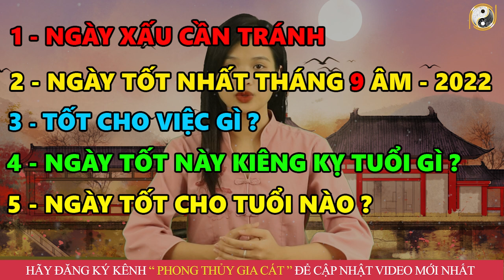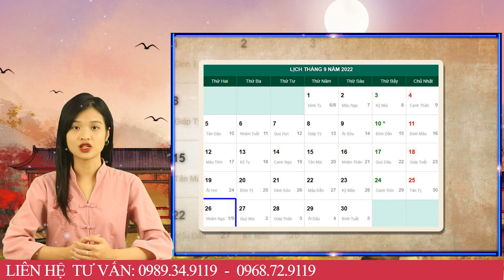Xem Ngày Tốt tháng 9 Âm Lịch Năm 2022, Động Thổ, Khai Trương, Mở Hàng, Cưới Hỏi, Tốt Mọi Việc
01. Linh phù giải hạn
02. Hồ lô hóa giải Ngũ Hoàng
03. Mai Hoa Phú Quý
04. Gương bát quái tinh cầu
05. Kim bài thái tuế 2023
06. Vòng tam hợp Dần Ngọ Tuất
07. Vòng tam hợp Thân Tý Thìn
08. Vòng tam hợp Hợi Mão Mùi
09. Vòng Tam Hợp Tỵ Dậu Sửu
10. Bát bảo tâm kinh
11. Minh Quang pháp bảo cầu
12. Minh Quang pháp bảo lục giác
13. Tỳ Hưu Lộc Tài (Đồng)
14. Tỳ Hưu Khai Vận ( Bạch Ngọc)
15. Bách Niên Tụ Tài ( tụ tài lộc)
16. Song long ngọc ấn ( ấn thăng quan)
17. Kim bài ngũ Lộ Thần Tài
18. Hồ lô bình an ( treo xe)
19. Móc khóa văn xương
20. Ống bút văn xương gỗ đào
21. Bút văn xương gỗ đào
22. Bút văn xương gỗ đào nhỏ
23. Hoa mai kim tiền ( mạ vàng )
24. Các vật phẩm phong thủy khác